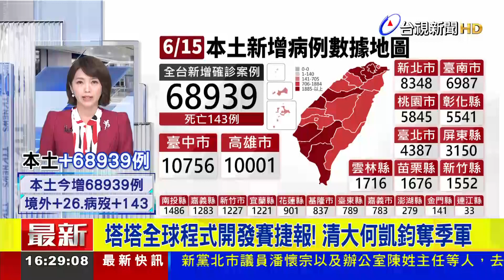塔塔全球程式開發賽捷報！清大何凱鈞奪季軍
第十屆塔塔全球程式開發競賽，傳回好消息！來自清華大學的何凱鈞勇奪季軍，是歷屆賽事以來，少數闖進決賽的台灣選手，共有87個國家、超過30萬名學生參賽，何凱鈞 代表我國，一路過關斬將，在決賽時，歷經6小時的程式撰寫競賽中，打敗世界各國好手，為國爭光。